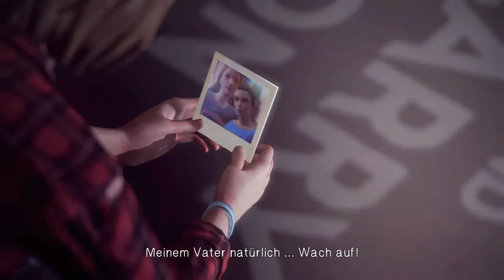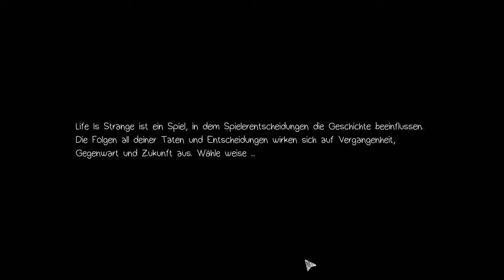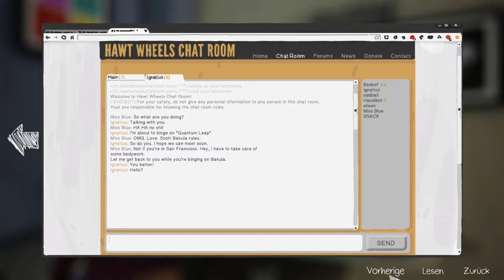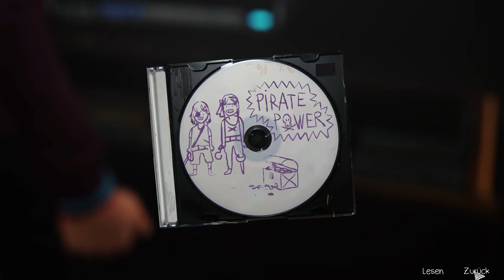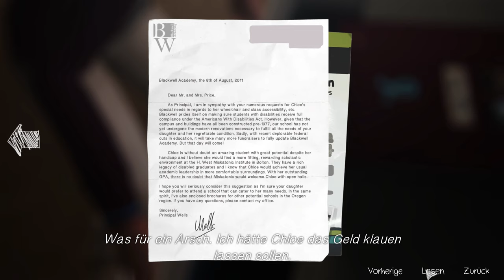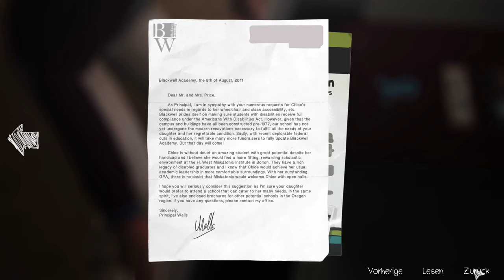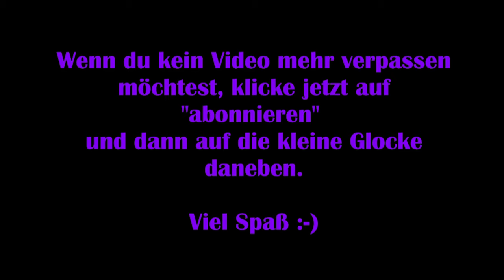Life is strange [Deutsch] #19 – Piratengeflüster [Lets Play]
Viel Spaß :-)

Technische Details:
Aufnahmetool: GeForce Experience
Bearbeitungsprogramm: VideoPad Video Editor
Mikrofon: Auna MIC-900B USB Kondensator Mikrofon für Studio-Aufnahmen

Release: 30. Januar 2015
Entwickler: Dontnod Entertainment
Publisher: Square Enix
Genre: Adventure
Entwickelt für: PC, PS3, PS4, Xbox One, Xbox 360
FSK: 12

Viel Spaß :-)

Technische Details:
Aufnahmetool: GeForce Experience

Entwickler: Dontnod Entertainment
Publisher: Square Enix
Genre: Adventure